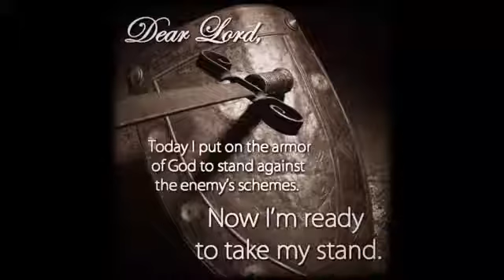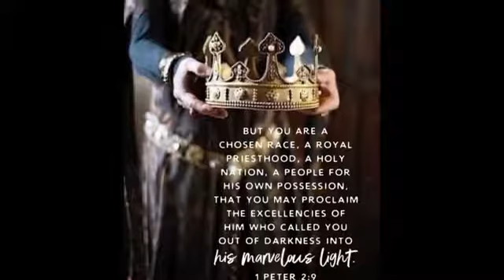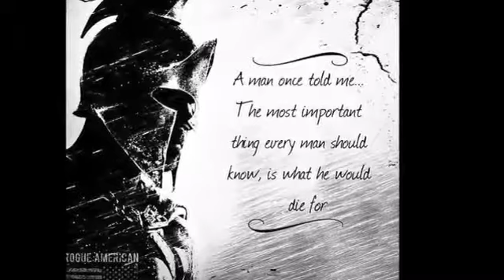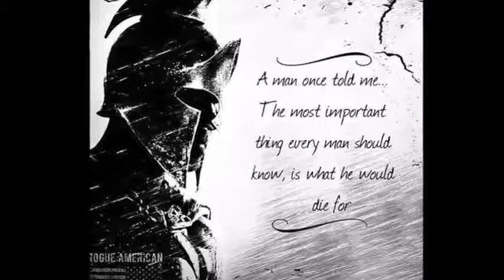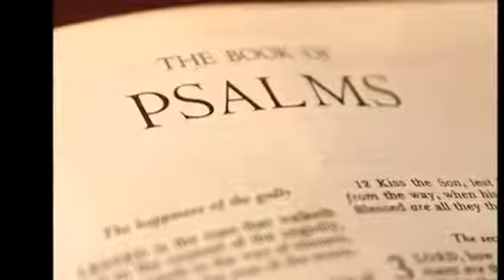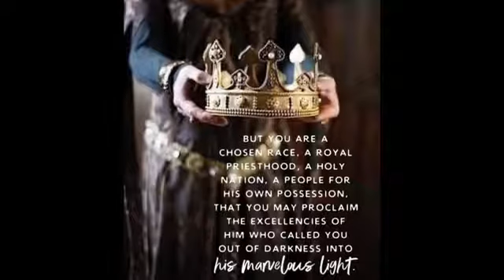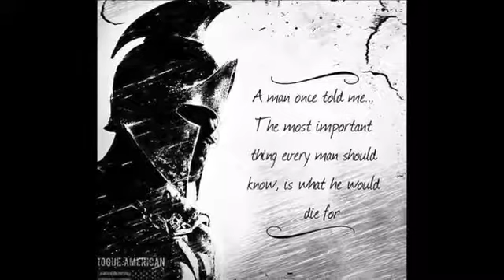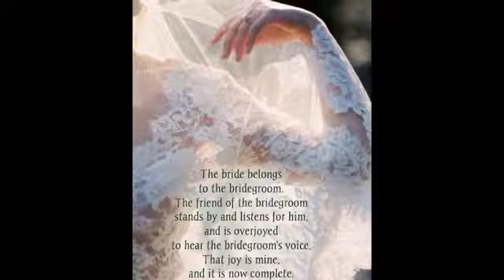KENZO IN MEXICO 2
ID number: 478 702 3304
CODE : 1224
We preached undiluted word of God is IN & OUT HOLINESS 🔥🔥🔥 🙏🙏🙏❤❤❤